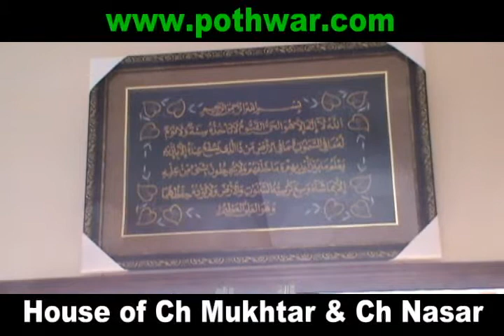Mehfil in House of Haji Ch Nasir UK Sahot Badhal 07 Mar 2012